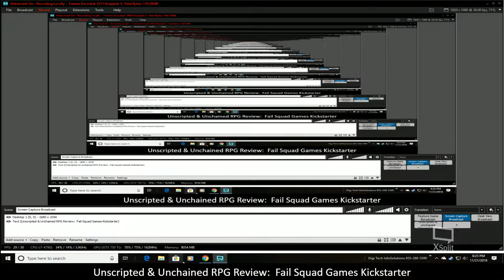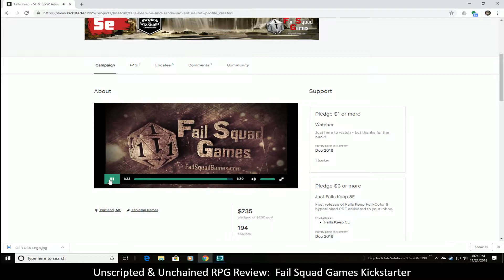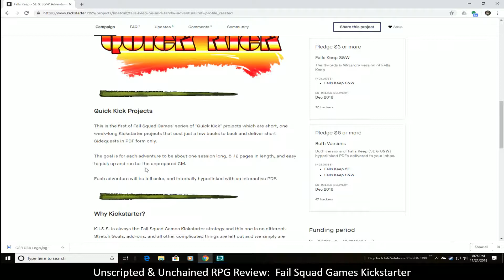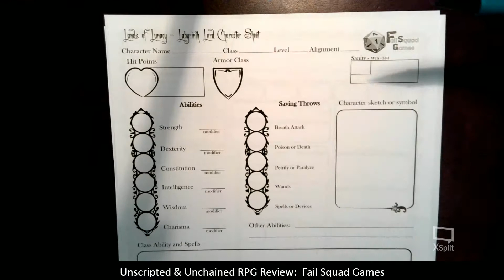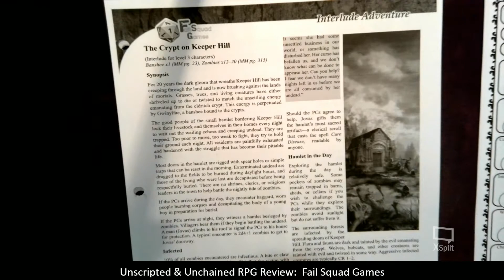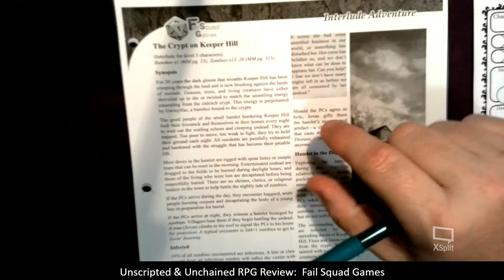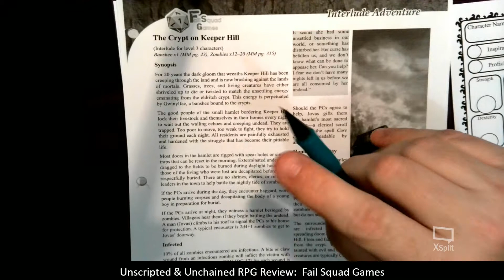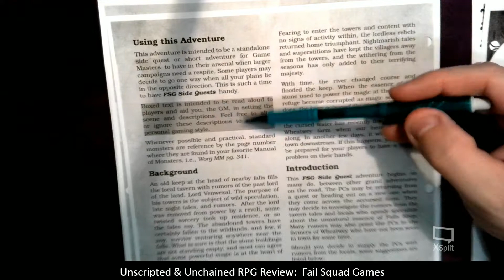Unscripted & Unchained RPG Review: Fail Squad Games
A quick look at Fail Squad games and some of their products.  Short, one-shot, side quests that are from 2 - 12 pages long, that are both 5E and S&W compatible.